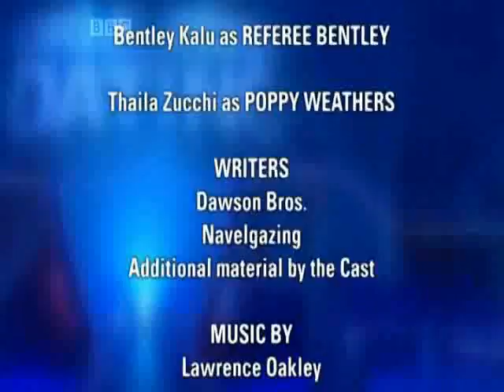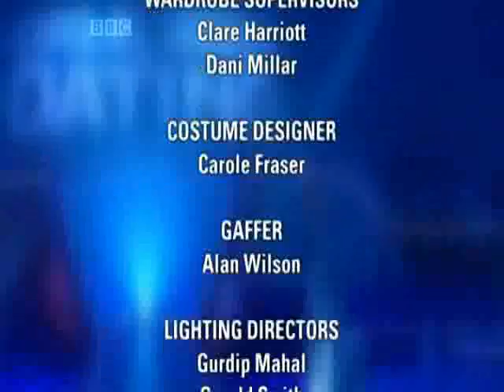World Series of Dating : Gazzy Marklew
Gazz was so much better than anybody else on the show, why have them in it at all.